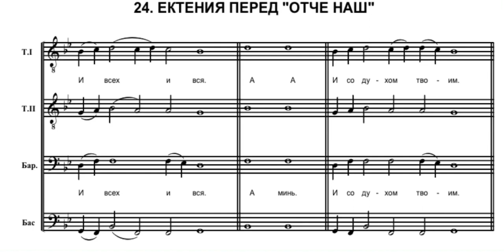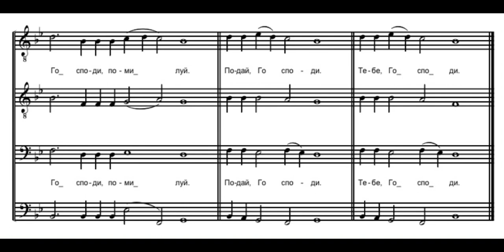Митрополит Иларион (Алфеев) №24 Ектения перед Отче наш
Божественная Литургия для мужского хора
Вокальный ансамбль «Колорит»
рук. протодиак. Т. Мудрак